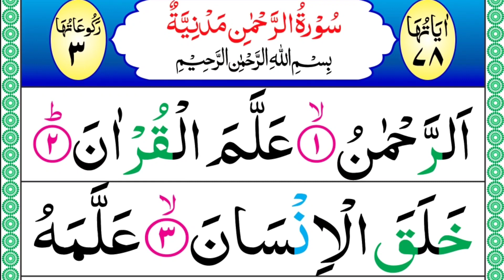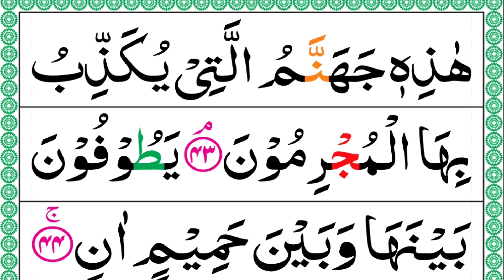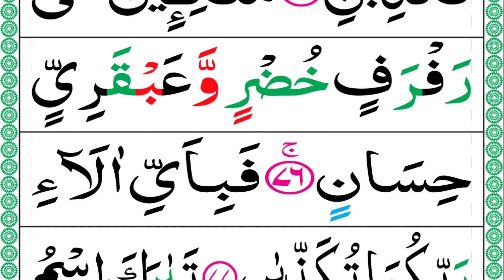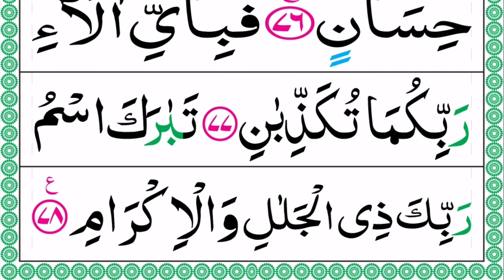Surah Ar-Rahman 055 Tilawat Full HD Arabic text Quran Recitation | Learn Quran Live